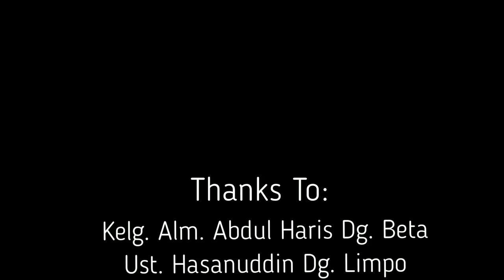Ceramah Tauziah "Refleksi Kematian"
Hidup di dunia sifatnya sementara. setalah dunia kita akan dipindahkan ke alam Kubur.